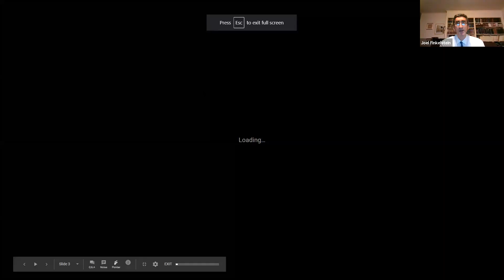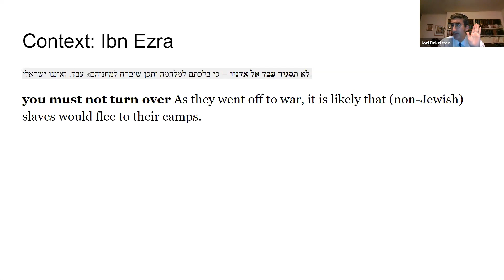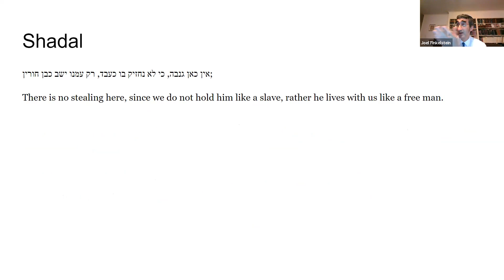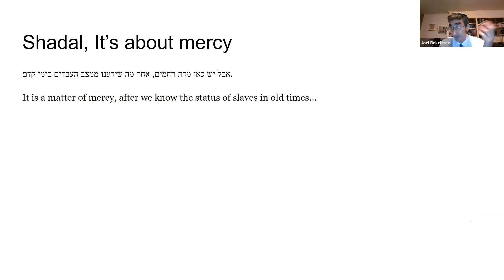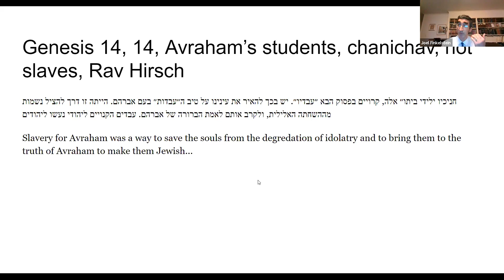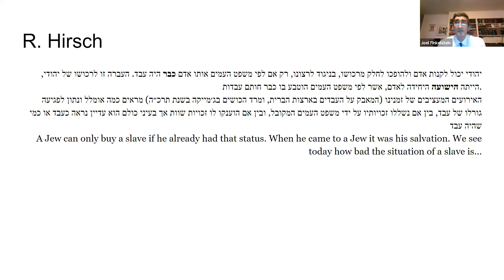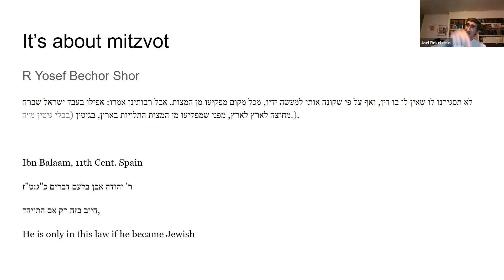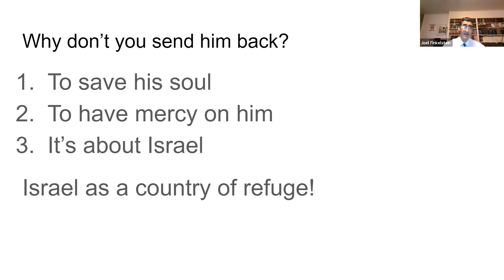Israel As a Safe Refuge